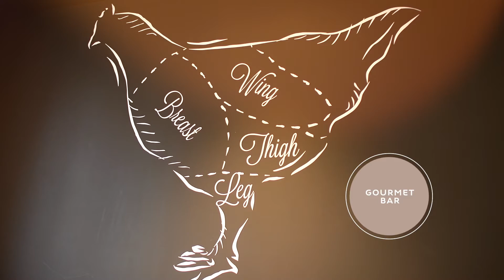Promovideo Novotel 2017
Commissioned by Accorhotels, we made a new promotional video of Novotel Benelux. This video shows the informal atmosphere in a playful way, with the trusted hospitality and comfort